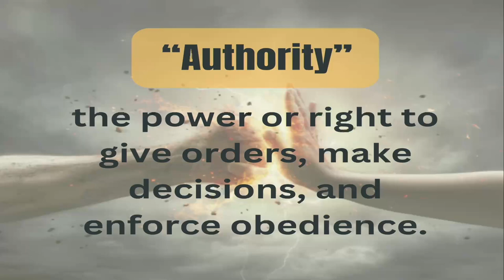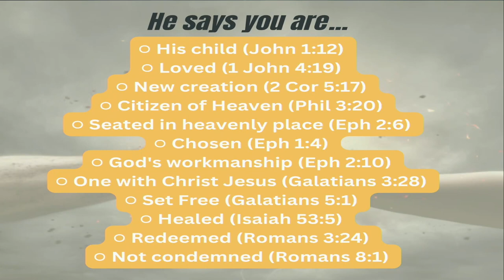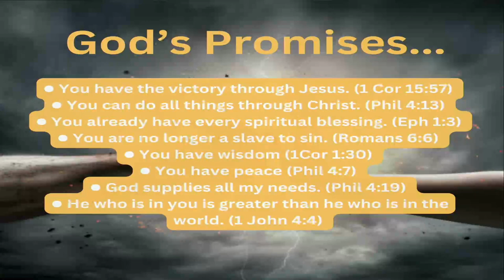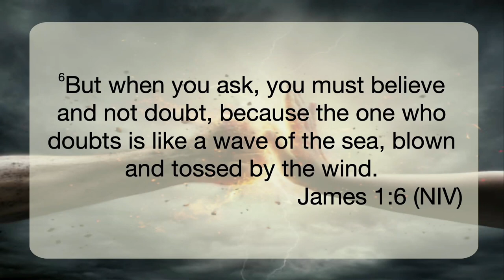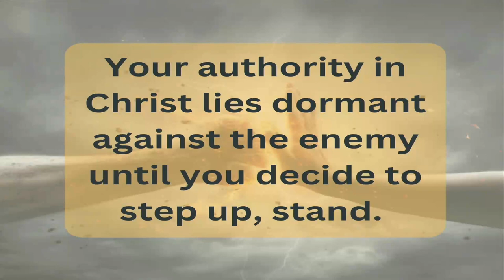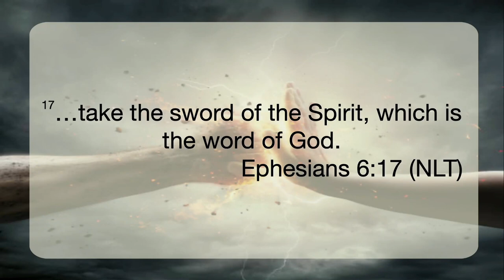Walking in Your Authority // Defending Your Faith (Part 3) Jesse Lucas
The God inside you is way bigger than the devil attacking you. You have been given authority over your adversary. Walk in it!